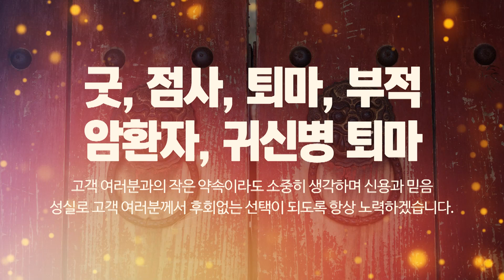동래구유명한점집 불사대신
동래구유명한보살,동래구용한점집,동래구유명한점집 불사대신